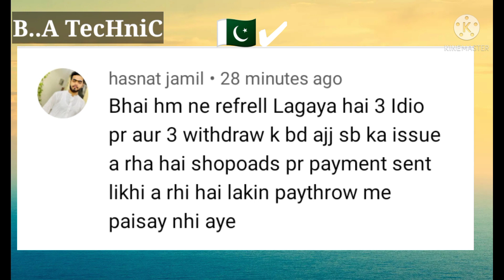Shopo Ads new fraud | Shopo ads payment issue | Earning Paythrow main nhai ai